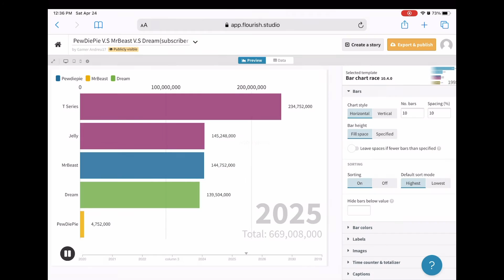Gas gas gas only Dream